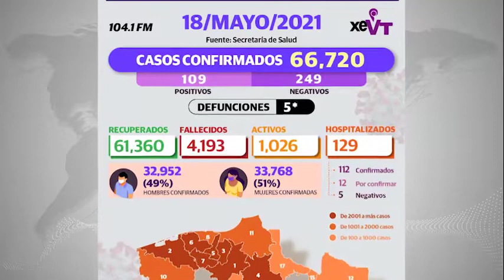LasMásLeídas de Telereportaje del 18 de mayo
🔴 INE no ve focos rojos en Tabasco

🔴Gobierno del Estado se mantiene al margen del proceso electoral: Vocal Ejecutivo

🔴 Acusa Gaudiano persecución política

🔴 Continúa vacunación para adultos de 50 a 59 años en Centro